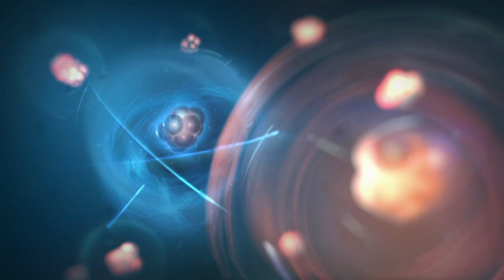Assassin’s Creed Mirage | Der Meisterdieb von al-Anbar #001 | No Commentary Gameplay | Deutsch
Assassin’s Creed Mirage | Der Meisterdieb von al-Anbar | No Commentary Gameplay
Assassin’s Creed Mirage Gameplay Walkthrough No Commentary

▬▬▬▬▬▬▬ Mein Equipment  ▬▬▬▬▬▬▬▬